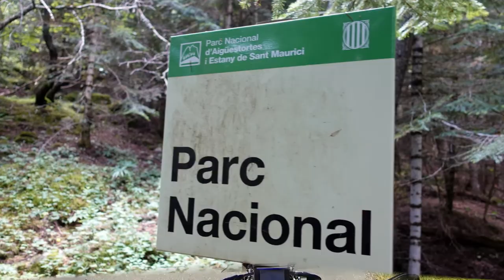PARC NACIONAL D'AIGÜESTORTES